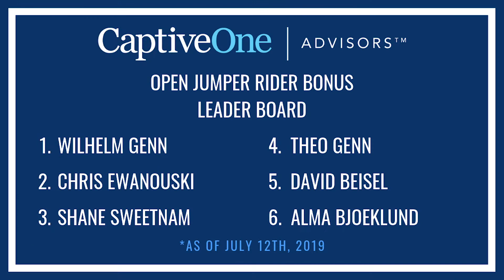Wilhelm Genn & Dirocco Blue win the $30,000 Ingram Family Welcome Stake